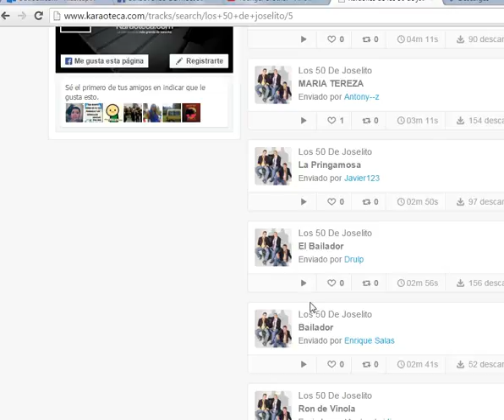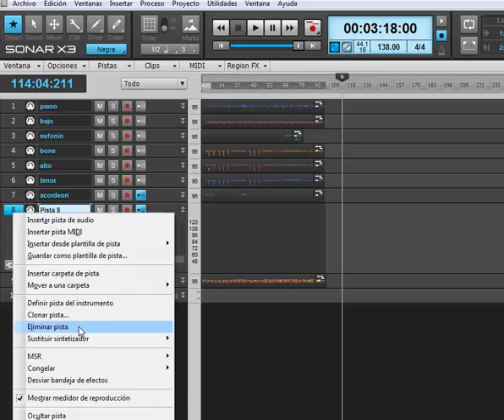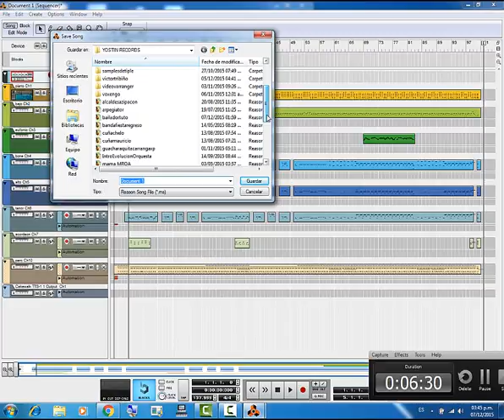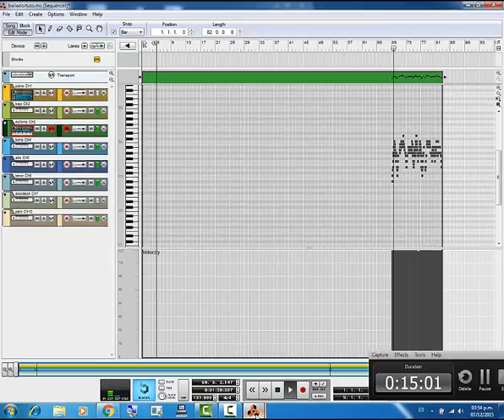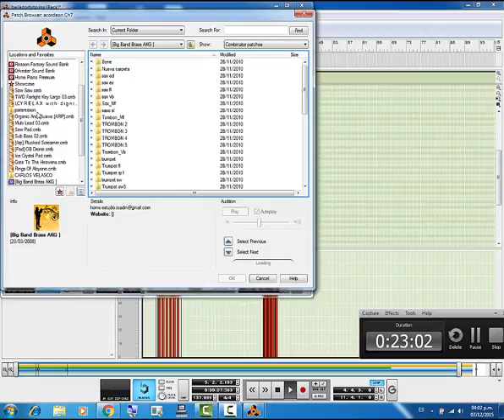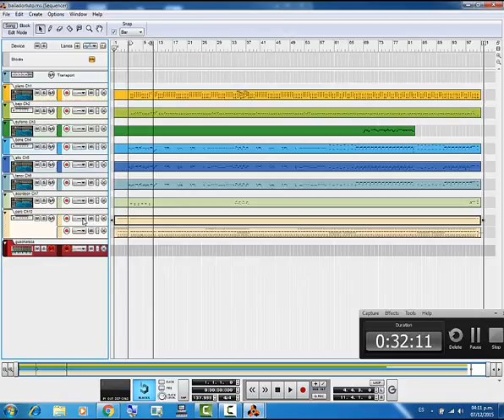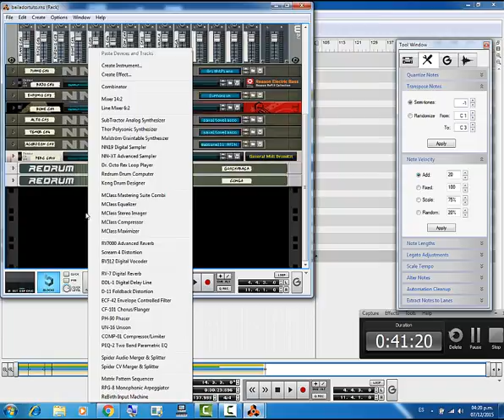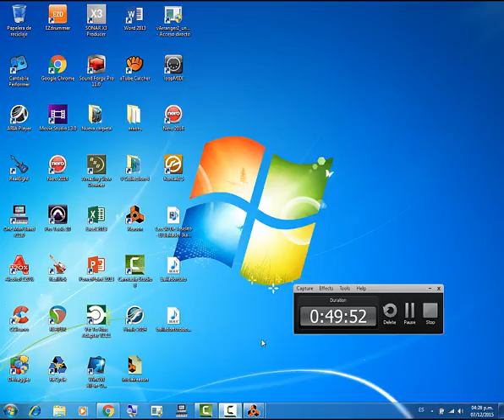midi a reason complete